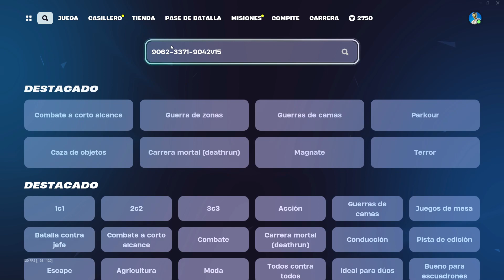BUG REPETIBLE🤩 NUEVO BUG DE XP FORTNITE CAPITULO 5 TEMPORADA 3 - CONSIGUE PE EN ISLA DE CREADORES